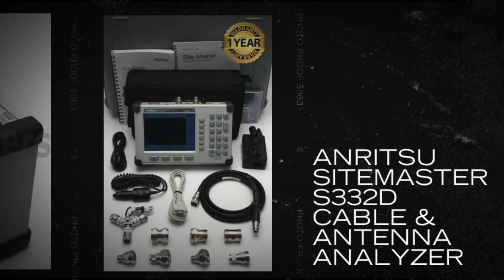Anritsu SiteMaster S332D Cable & Antenna Analyzer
Site Masterﾙ Handheld Cable and Antenna Analyzer Model S332D includes all the features of our popular S332D - PLUS spectrum analysis.